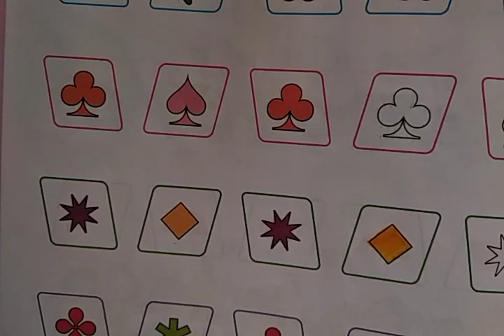pattern patterns once more revising shapes design kids kidsvideo